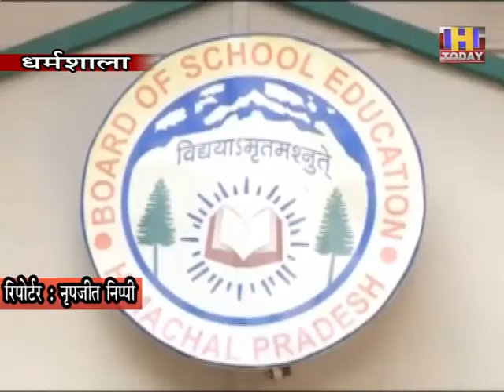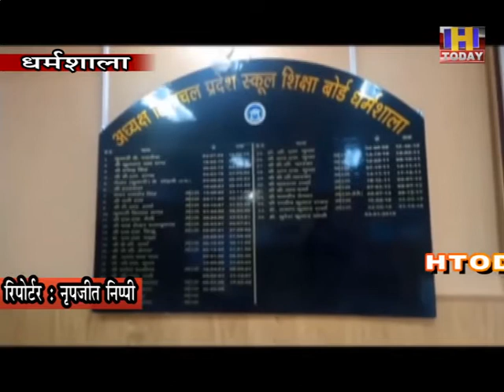20 DEC 7 कोविड पॉजिटिव आने पर टेट अभ्यर्थियों को मिलेगा परीक्षा का मौका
कोविड पॉजिटिव आने पर टेट अभ्यर्थियों को मिलेगा परीक्षा का मौका
डीएलएड अभ्यर्थी पॉजिटिव आए तो होगी विशेष परीक्षा
कोविड पॉजिटिव आने पर बोर्ड को देनी होगी सूचना